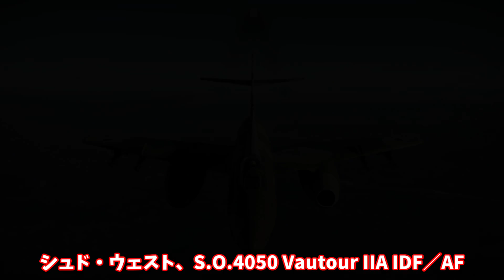【WarThunder】ゆっくり達の惑星空戦記#51 (Vautour IIA IDF/AF)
1ヶ月振りの空戦記。
PCのデータが8割飛びましたが全力で動画編集が可能な状態を再構築しました。
死ぬかと思いました。
暫くの間支えてくれたGlyps Studioに感謝。